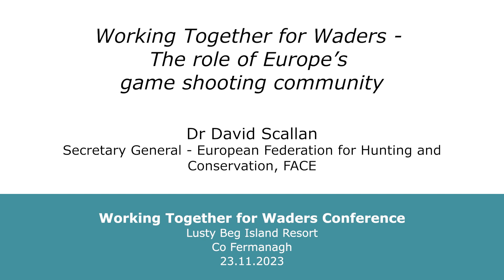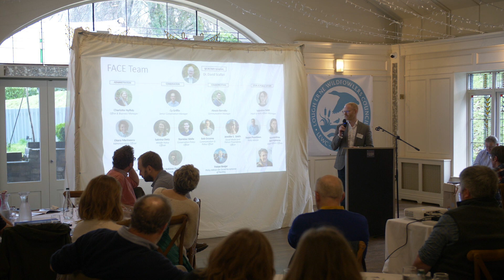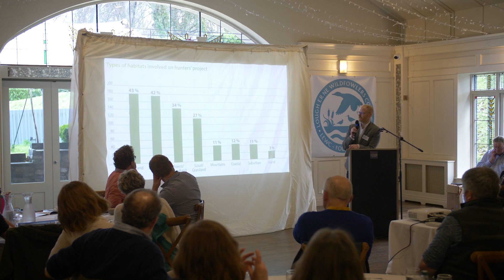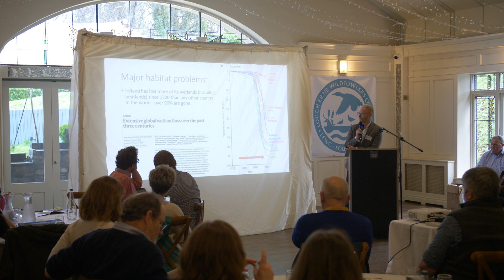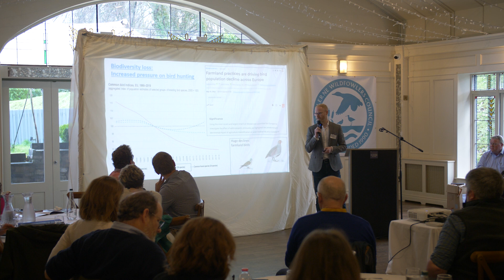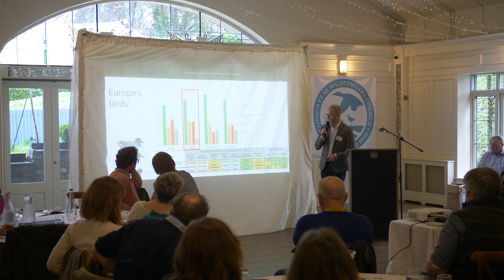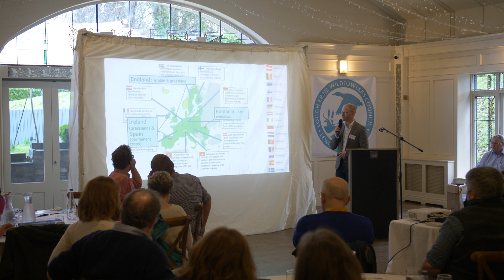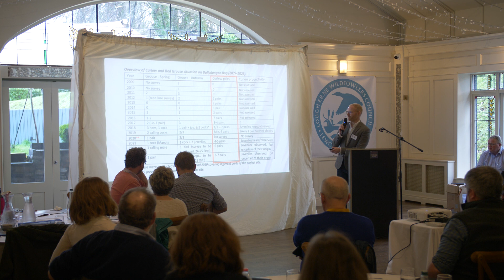"Working Together for Waders- The role of Europe's game shooting community" by Dr David Scallan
As part of the Working Together for Waders Conference 2023, held at Lusty Beg Island Resort, Co. Fermanagh in November 2023 - we hear from Dr David Scallan (Secretary General - European Federation for Hunting and Conservation, FACE) on "Working Together for Waders- The role of Europe's game shooting community".